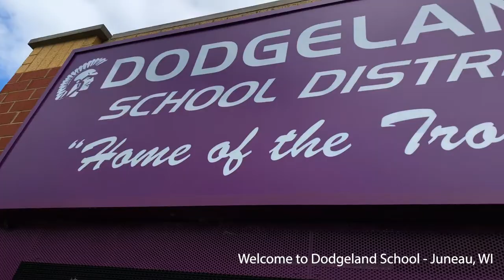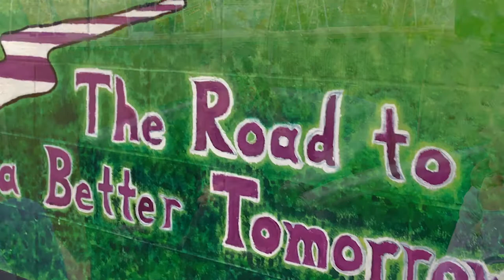Blue Zones Project Dodge County Dodgeland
Blue Zones Project Dodge County features one of our approved schools, Dodgeland Elementary in Juneau, in this short video. Be inspired!